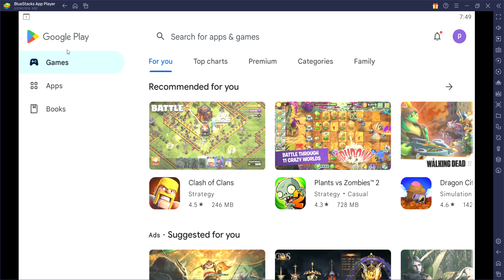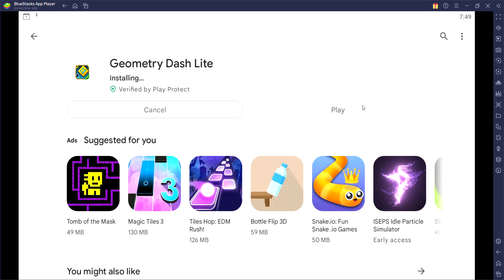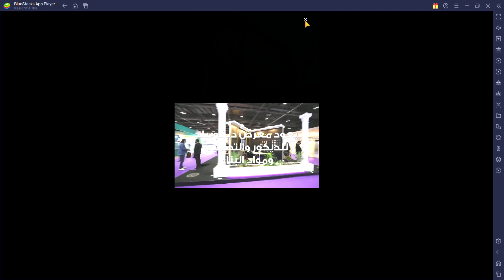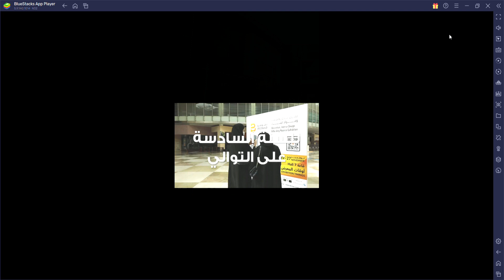me playing geomitry dash for the first time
i played geomitry dash for the first time useing bluestack on pc